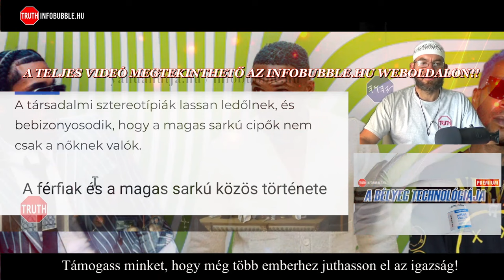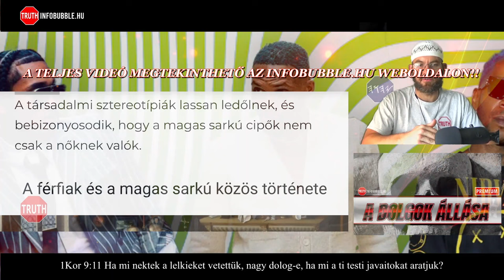MODERN FÉRFIAK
Üdvözlet!

ADÓD 1%-ÁVAL TÁMOGATHATOD MUNKÁNAKAT:
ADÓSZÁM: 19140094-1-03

Közlemény: Adomány
Nemzetközi bankszámlaszám (IBAN):
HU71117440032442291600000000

HalleluJAH!